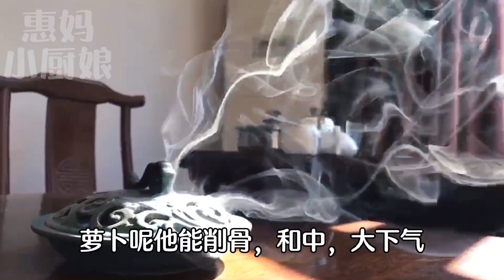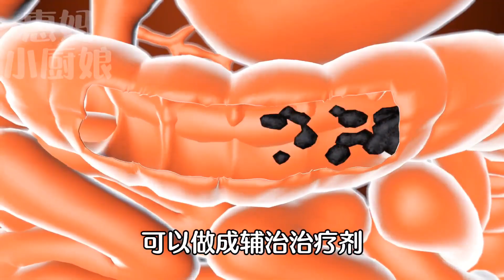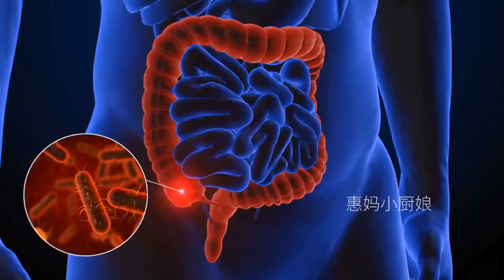白蘿蔔搭配它一起煮著吃，抗癌的能力提升了20倍，還能降血壓、降血脂、降血糖！可惜99%的人都不知道！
美食 中國 料理，白蘿蔔搭配它一起煮著吃，抗癌的能力提升了20倍，還能降血壓、降血脂、降血糖！可惜99%的人都不知道！
每天都会为你更新一道中国#上咗youtube發燒影片流行榜
【素食主义者🥒】
【糕点、甜食类🎂】
【主食类🍝】
【自制零食系列🍟】
【海鲜类🦐】
【秘制羹汤类🥧】
【凉菜系列👻】